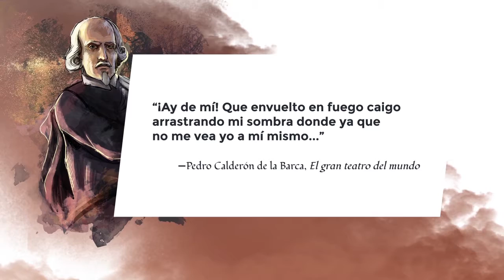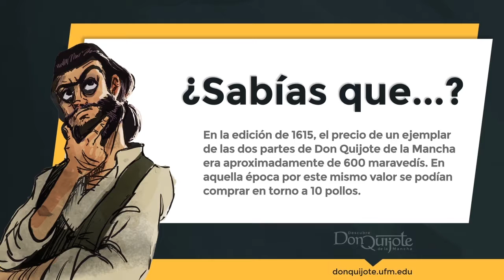Lección 35 - La conspiración del cura, el barbero y Sansón Carrasco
Créditos:
Una producción de New Media | UFM 2015